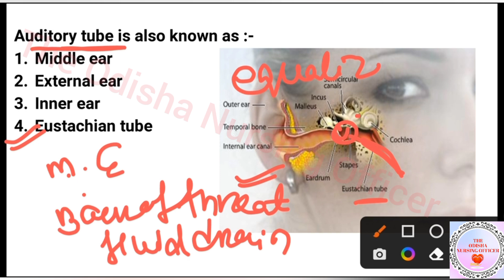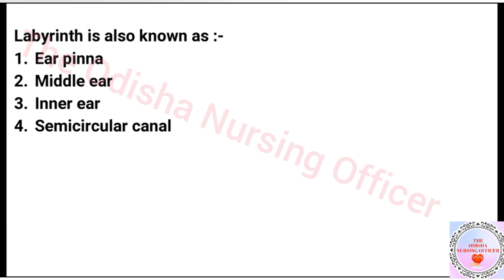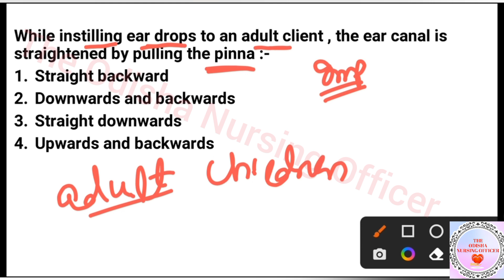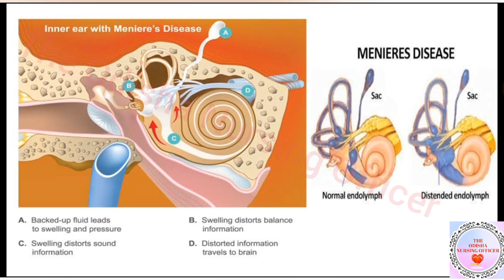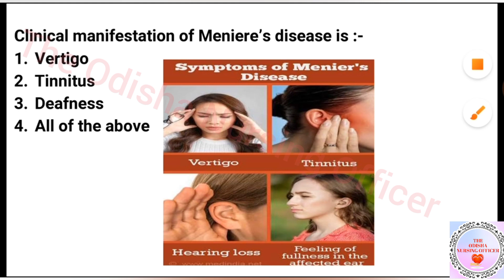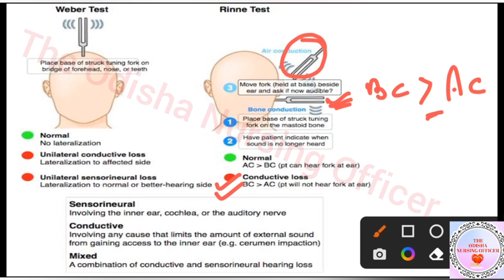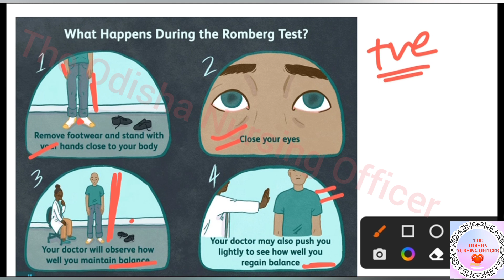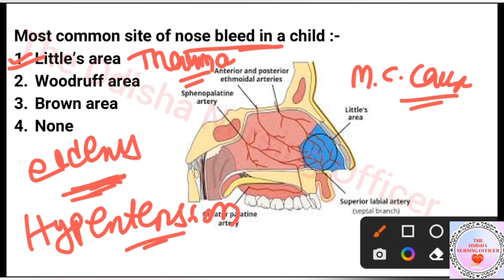Osssc Nursing Officer/Norcet-2022/ENT/Medical-Surgical Nursing/Sure Selection Series/Must watch Now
Osssc Nursing Officer//Norcet-2022//Sure Selection Series//This video contains most important  MCQ  with answers regarding ENT (Medical_surgical  Nursing ).
Ear Structure/Meniere's disease/ Weber test/Rinne test/Nose bleeding/
Don't skip the video if you want 100% selection.

This video is helpful for all nursing officer entrances  .